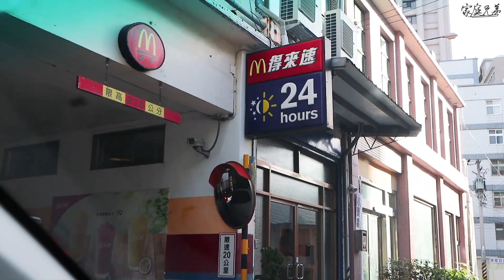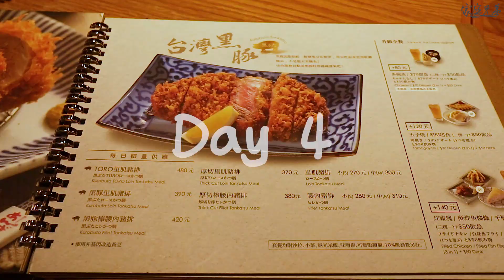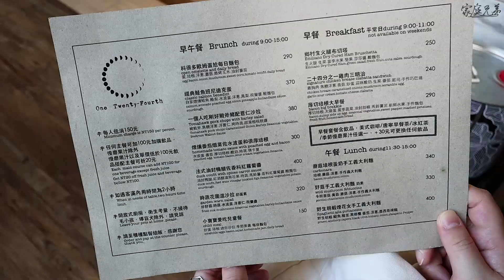夏季一周穿搭VLOG！吊嘎限制挑戰！坦克背心穿出五套夏季穿搭，單穿內搭都好用，夏天層次穿搭就靠這件！｜家庭兄弟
結果這部除了穿搭就是一堆瓜妞了，
因為生活VLOG的部分也幾乎就是我放假的樣子XD
說真的，在T恤裡面多穿件吊嘎，
只要習慣了之後，真的也不會覺得太熱啦！

我想我這幾套真的已經算是我夏天可穿偏涼的穿搭了，
如果是上身只穿一件的方式，
那就不是我會想呈現的穿搭風格啦～

其實我一直在想到底這部片名稱要叫什麼，
因為吊嘎是台語怕有人不懂，
背心又會像是平常穿的外罩的那種，
坦克背心又很少人拿出來講，
想叫內搭可是我也會當作上衣穿，
所以後來我放棄直接還是用我常講的吊嘎了，
反正不懂的人應該會覺得這是什麼就點進來了吧？XD

這也是我第一次做一周穿搭，
想不到這樣一弄也是變成13分鐘的長片，
不知道大家喜不喜歡這種影片主題呢？

這次還會被問你不熱嗎哈哈哈哈

以上感謝大家收看啦！